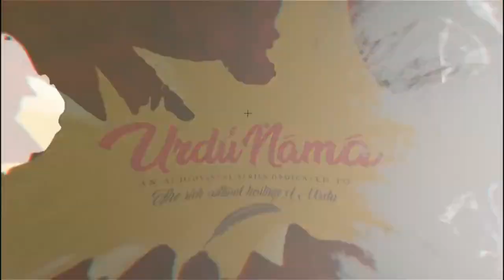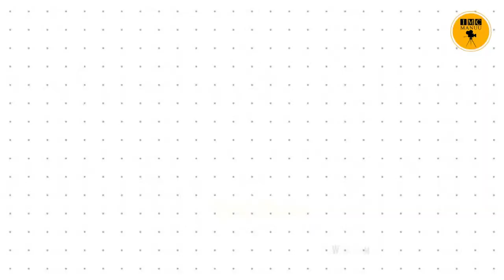Syed Mohammad Ashraf | Urdu Nama | Episode-3 | IMC MANUU